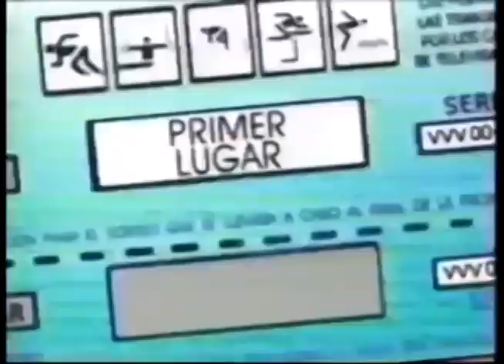Comerciales mexicanos: Pilon 1992 4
Sorteo Pilón olímpico